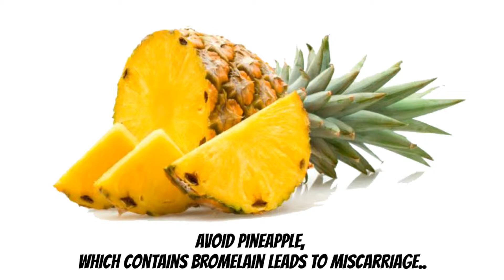கருவுற்ற பெண்கள் தவிர்க்க வேண்டியவை ! / EVERY WOMAN SHOULD AVOID DURING PREGNANCY / with Subtitle.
கருவுற்ற பெண்கள் முதல் 3 மாதங்கள் இவைகளை சாப்பிட கூடாது!!! / EVERY WOMAN SHOULD AVOID DURING PREGNANCY 1ST 3 MONTHS !!!/ WITH ENGLISH SUBTITLE